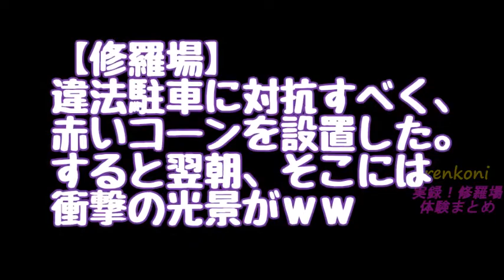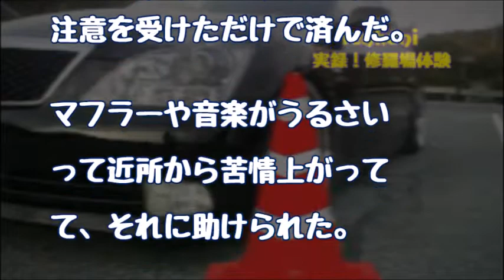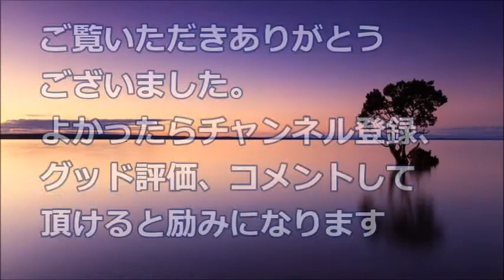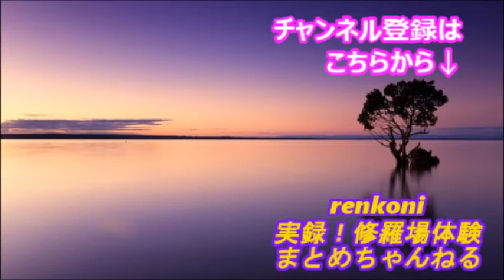【修羅場】違法駐車に対抗すべく、セメント入りの赤いコーンを設置した。すると翌朝、そこには衝撃の光景がｗｗ 【renkoni実録！修羅場体験】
関連動画
・【いい話】1人ぼっちだったからホームレスと飯食ってたんだけど…【感動する話】【jicken5box】

・深夜1時頃、牛丼屋にとある父娘が入ってきた。父「小盛の牛丼を一つ…」 俺「（え、一つ…？）」】【感動する話】【jicken5box】

・友人グループに集団で襲われ6時間以上ひたすらボコボコにされた私。その後、奴らに徹底的に報復した･･･　niyakowa

・【スカッとする話】架空請求業者から電話『サイト料金が未払いです』俺「覚えないです」業者『勤務先に伺いますよ？』俺「勤務先は○○警察、俺は○○刑事なんですよ」業者『はい？』【スカッと倶楽部】

・【修羅場】義妹が初めての子供を妊娠し姑が大喜び → その後、姑からのメールが衝撃すぎた…。 【renkoni実録！修羅場体験】

・【修羅場】「ママ家出て行ってもいい。バイバイしてもいい？」→『うん。いいよ。バイバイ！』・・・絶望を味わってる私。

・【修羅場】突然、母が『妊 娠しました！』と告白。一瞬の沈黙後、父が『誰の子だ！？』とブチキレた。その口論内容がエグすぎて… 【renkoni実録！修羅場体験】

・【修羅場】彼女のウワキが発覚！！！彼女「何でもするから別れたくない」間男「責任とれ」俺『OKわかったよｗ』 → その後･･･【renkoni修羅場体験】